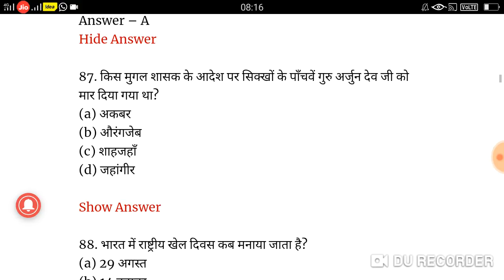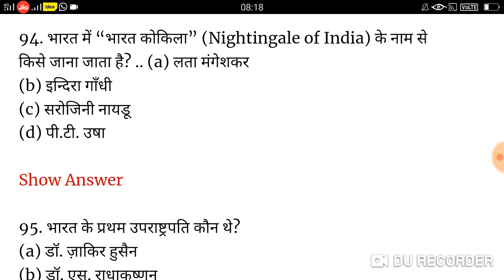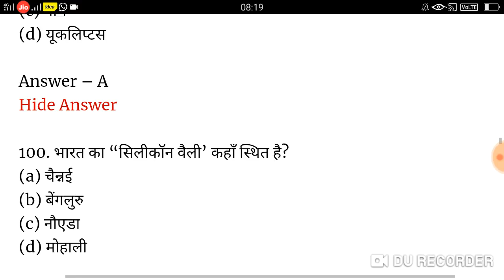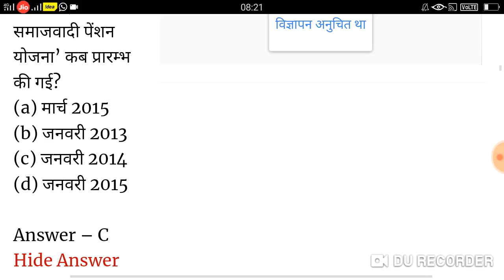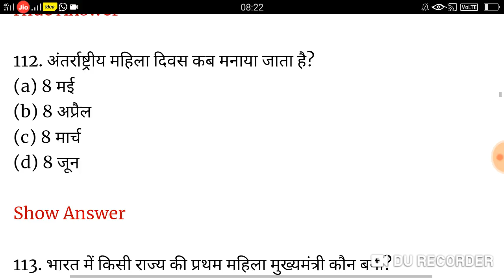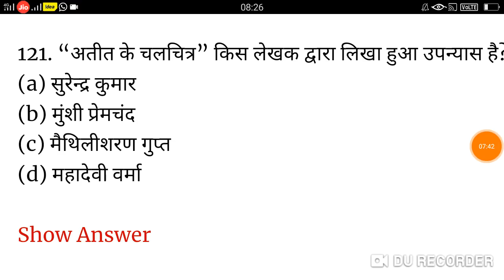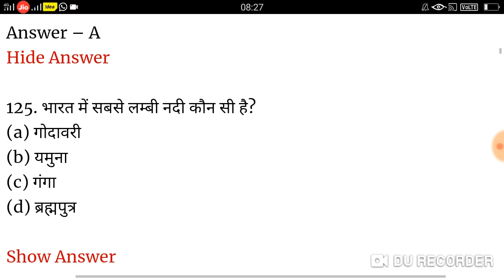Bihar वन विभाग BIHAR Forset guard exam 2019 important question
Namskar dosto this video me ham apko batayege Bihar forest guard exam ke liye important question